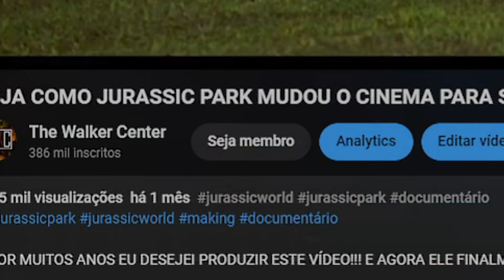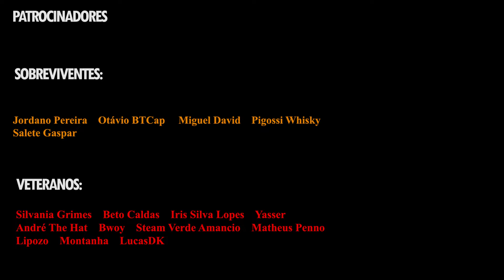GAME OF THRONES ESTÁ MAIS VIVO DO QUE NUNCA EM CASA DO DRAGÃO | ANÁLISE 1ª TEMPORADA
A CASA DO DRAGÃO ESTÁ VOLTANDO COM SUA 2ª TEMPORADA e com isso o marketing já começou, a richa entre a casa preta e a casa verde já está no ar e junto disso, é hora de fazermos uma análise bacana sobre a primeira temporada pra ficarmos afiados pra segunda!!!